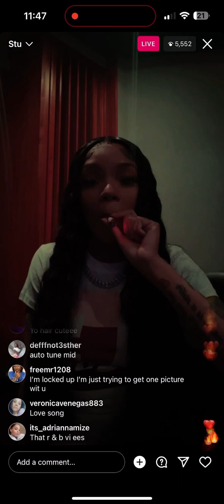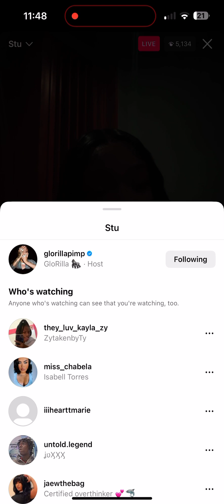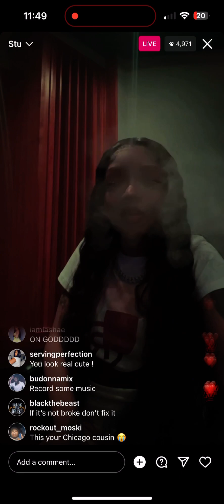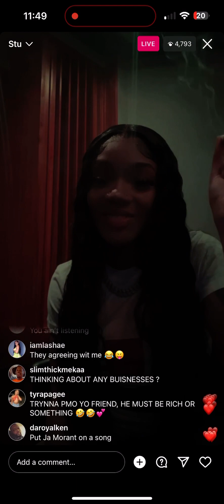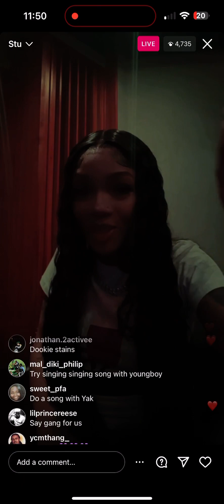GloRilla Instagram live unreleased music